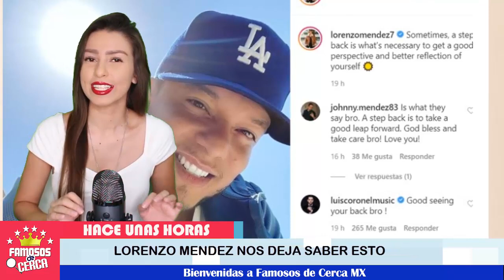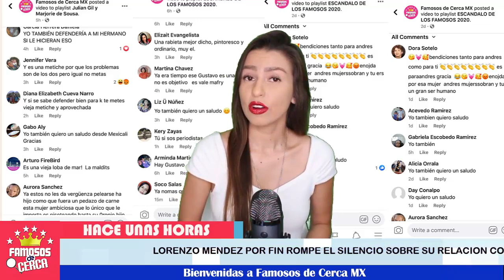🛑🔕 ¡ 𝗛𝗮𝗰𝗲 𝗣𝗼𝗰𝗮𝘀 𝗛𝗼𝗿𝗮𝘀 📣 Lorenzo Mendez 𝗥𝗢𝗠𝗣𝗘 𝗘𝗟 𝗦𝗜𝗟𝗘𝗡𝗖𝗜𝗢 Sobre Su Reconciliacion ! ⚠️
Lorenzo Mendez por primera vez nos deja saber de su relación con Chiquis Rivera en esta nueva etapa.

 BIENVENIDOS!!!